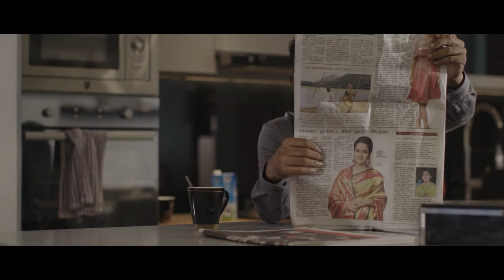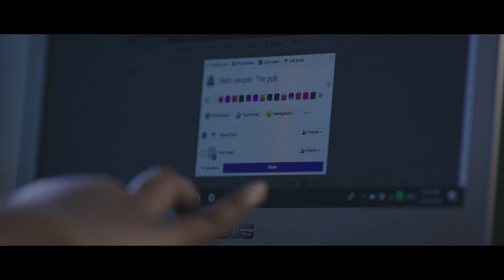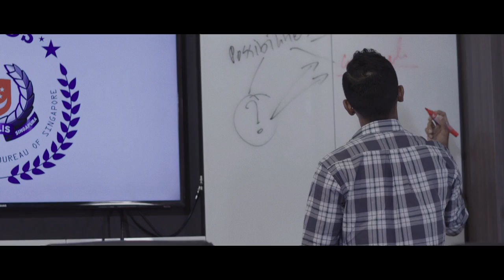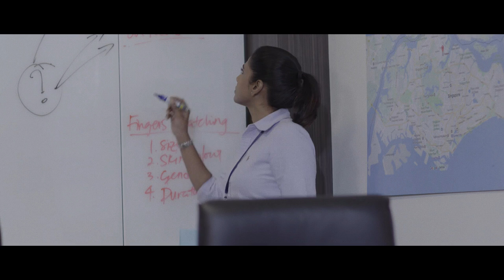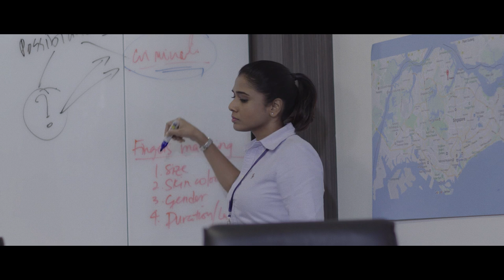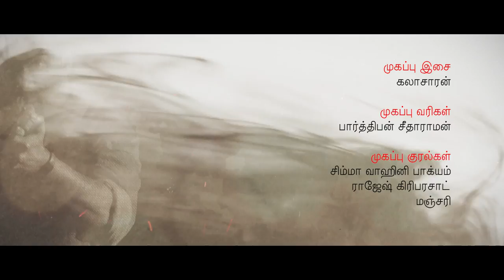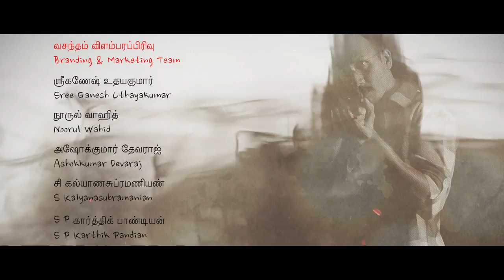பொம்மலாட்டம் Bommalatam EP2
Sathyan is screaming out of his bed, his uncle Guna seems used to it. Introducing Sathyan as an officer in the Record Room attached to a mundane routine. Mark offers to drop Kanika back home, but she insists on driving the car. Kanika is caught by surprise once she is back home.